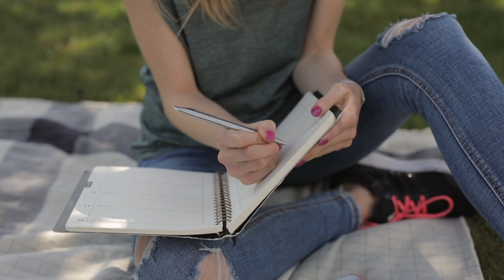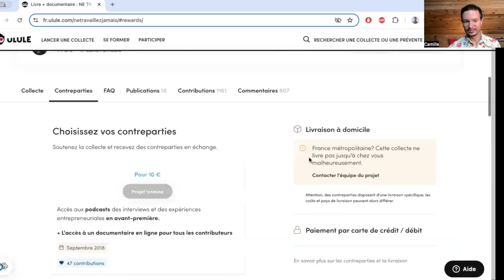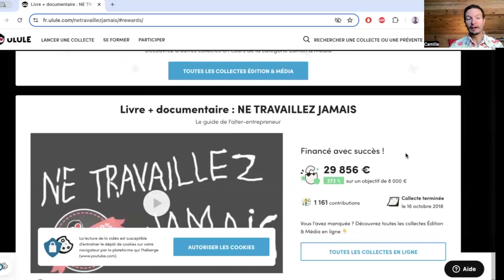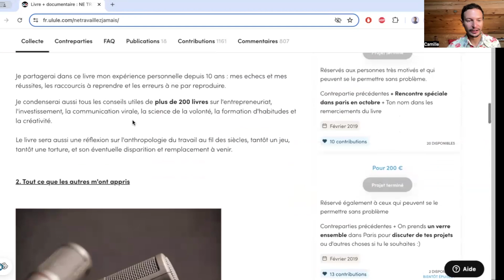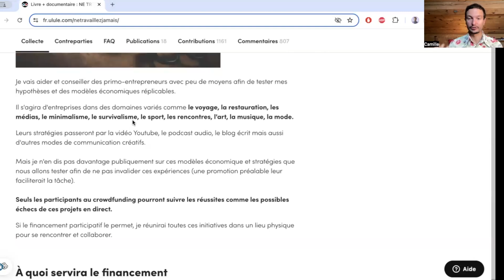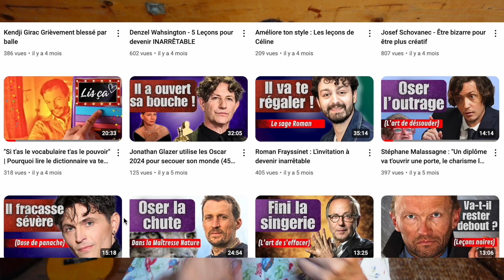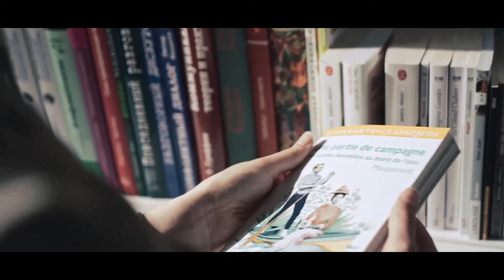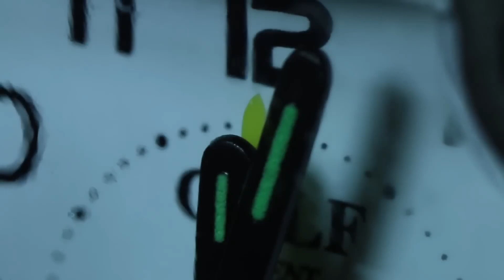Comment je vais transformer mes carnets en 1000€ (Mon plan complet)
🎁 VIVRE DE TES CRÉATIONS, Trois masterclass offertes :
1. Les bases pour vivre de ses créations
2. Comment créer son Studio
3. Comment bâtir une audience sur YouTube

(Rendre ton activité créative rentable, demande de coaching,...)

Faire 1000 euros avec ses écrits, est-ce possible ?

Tant de gens écrivent, rédigent des carnets de voyage et rêvent, espèrent vivre de leur créations, pouvoir se lever et savoir que leur journée sera dédiée à cette activité qui les passionne.

Mais voilà, très peu essaie et encore moins y arrive. Le système est dur et la plupart des gens s’y prennent mal. Souvent les créateurs ne connaissent pas les bases du « game » et surtout ils n’explorent pas les bonnes voies. Dans cette vidéo je te dévoile ces bases et mon plan (honnête) pour arriver dans les prochains mois à atteindre ces 1000€ avec mes carnets d’écriture !

Chapitres de la vidéo :

00:00 Pourquoi se lancer dans cette aventure
01:56 Le carnet le plus moche du monde mais...
03:41 Tu crois que la qualité des écrits suffit ? Ben non
05:10 Écoute ce conseil de Paul Auster
06:17 La très mauvaise idée de se retirer écrire à la campagne
08:10 Vois-tu ta passion comme un métier ?
10:22 Le chemin suivi par tous les artistes pour vivre de leurs créations
14:37 Avec une communauté tu vas tout balayer
20:57 Le plan détaillé que je vais suivre pour vendre mes écrits